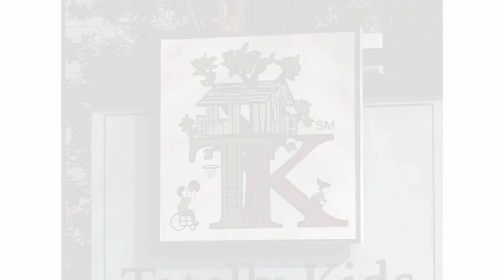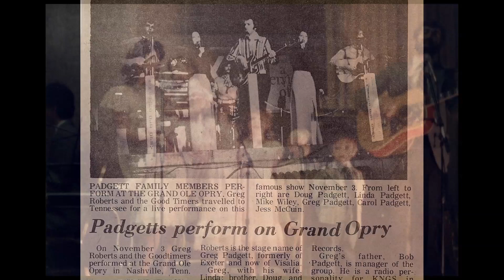Doug Padgett Totally Kids Rehabilitation Hospital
Doug Padgett, BS, NHA, is the Chief Executive Officer and partner-owner of Totally Kids Rehabilitation Hospital, a corporation in Southern California serving children recovering from injury or surgery, and children who depend on technology for their very survival.  Using his background in sub-acute care for seniors, he instituted changes in licensure in existing facilities to provide for increasing medical needs of children.  He worked with State of California Department of Health officials and State legislators to help initiate pediatric sub-acute clinical and rate-setting regulations.  As the first to contract with Medi-Cal for pediatric sub-acute services on the West Coast, he tenaciously supported education, safety climate and research that enabled the company’s growth to a level of service beyond that which is common in skilled nursing facilities.  Under his leadership Totally Kids enlarged its service program to include acute inpatient and outpatient physical rehabilitation. Doug is at the center of this heart-driven hospital and, as a result, it has accomplished outcomes never seen or expected in sub-acute pediatric care.  He has gone above and beyond to provide the best care to a vulnerable population. Doug also has a passion for music and gift of musical talent. Doug and Cindy, his wife of 45 years, have instilled their love of music, joy of sharing Jesus, and service to the disabled community to their 5 children and 13 grandchildren. Even with Doug’s busy schedule, he finds time to go to his grandchildren’s classroom and perform songs with the children. Doug has had a life of helping others regardless of the situation and circumstance.